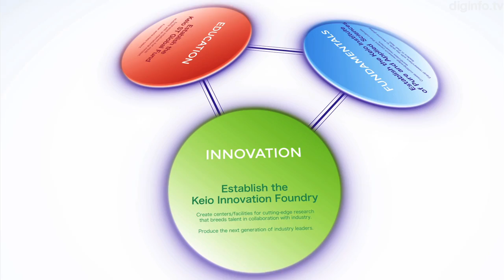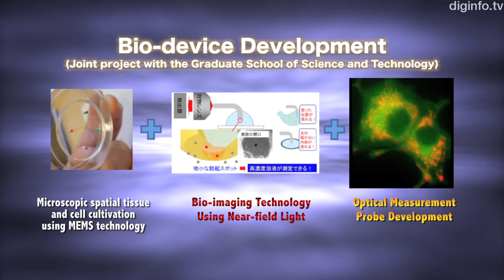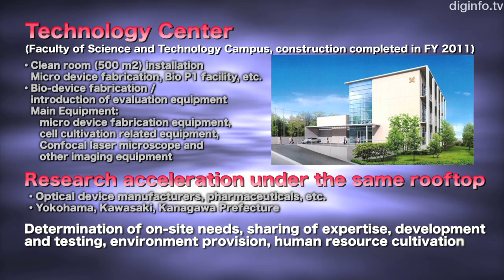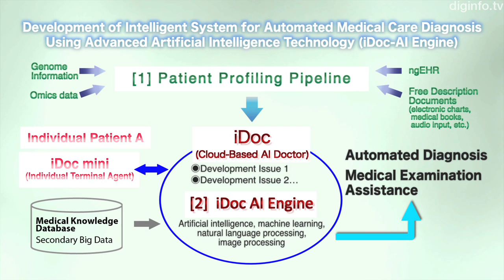System Medicine and Medical Care Hub Creating the Global Standard for Health and Longevity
Professor  Kotaro Oka
Department of Biosciences & Informatics, Faculty of Science and Technology, Keio University